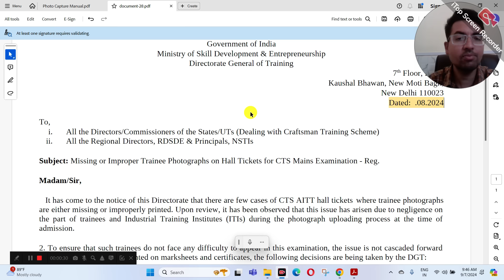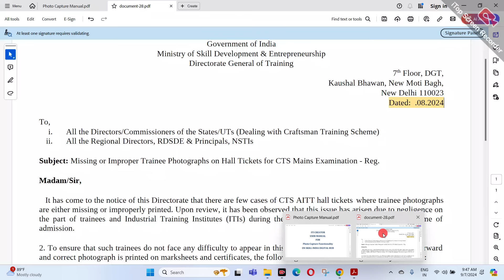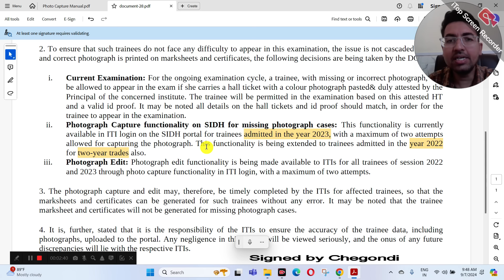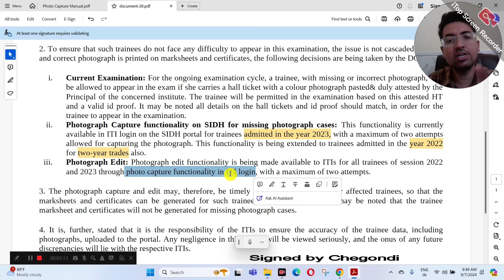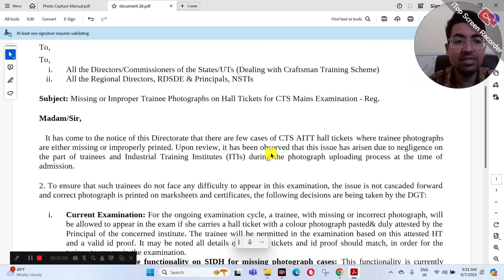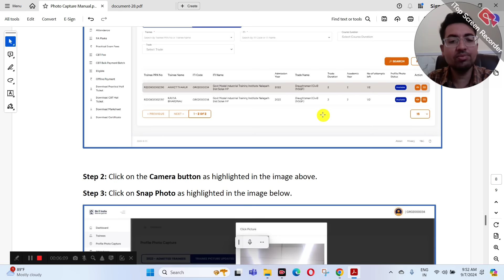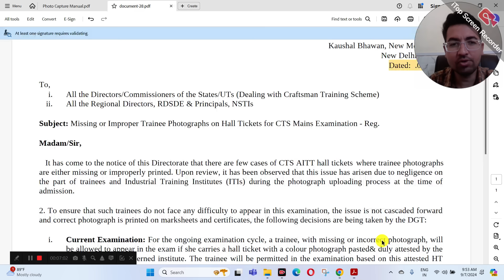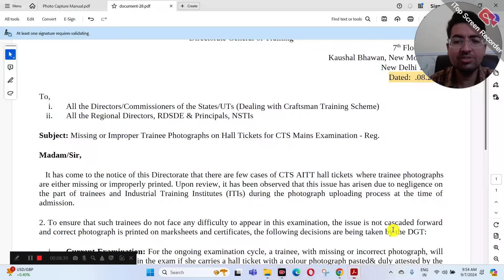Urgent Notice ITI Students Photo Update Session 2022 and 2023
ncvt iti new update
ncvt dgt new update